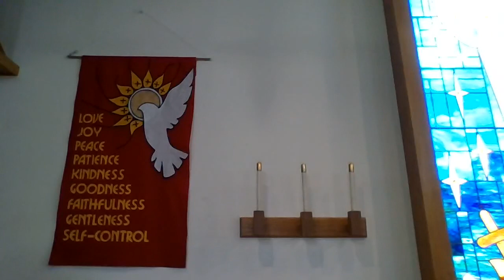Sunday Recap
Join Vicar Matthew Walsh for a Sunday Recap